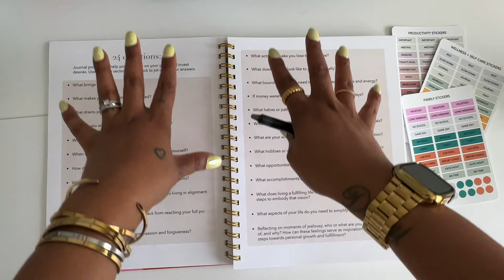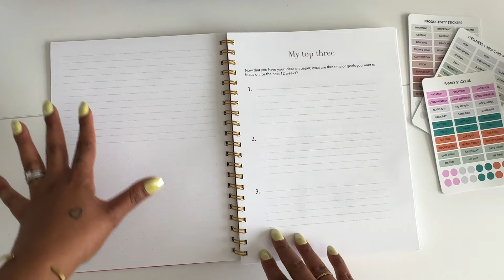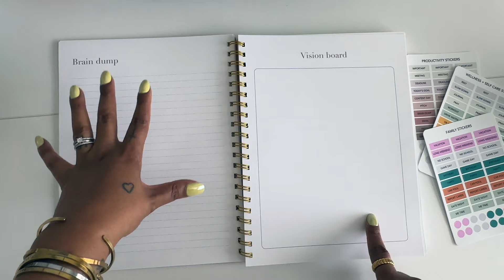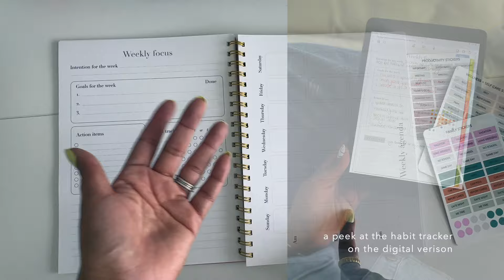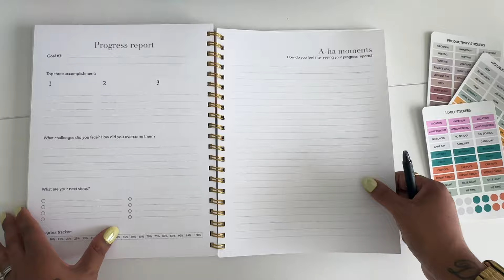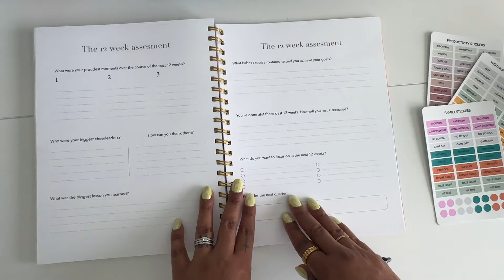How To Get More Done In 12 Weeks Using *This* Planner | Sunday Jumpstart Paper Co. 🌻📓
Feeling overwhelmed by all of your big goals and dreams?😫 Welp, it's time to say bye-bye to the overwhelm ✌🏽 and get more done in 12 weeks with the Big Goals Action Planner from Sunday Jumpstart Paper Co.!   🚀

This planner is based on the principles from the 'The 12 Week Year' book and will help you focus on what truly matters, stay organized, and crush your goals! Weekly goal-setting prompts, progress trackers, and tons of space for planning will help you kick procrastination to the curb, stay on task, and make huge leaps in your goal chase! No more busy work, this bad baby will help you take major action so you can make your dreams come true! 💫

📚BOOKS:
The 12-Week Year: Get More Done in 12 Weeks than Others Do in 12 Months